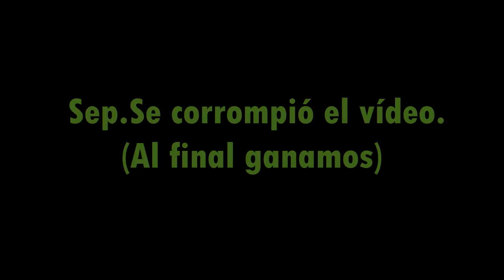Age of Mythology - Gameplay / Urano (Sin Terminar)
Aquí teneis un gameplay de Age Of Mythology jugando con los Atlantes. Duró 46 minutos y corté algunas partes para no hacerlo tan grande. Eso sí,al final se corrompió el vídeo pero ganamos de todas formas. ¡Like Y Sub!